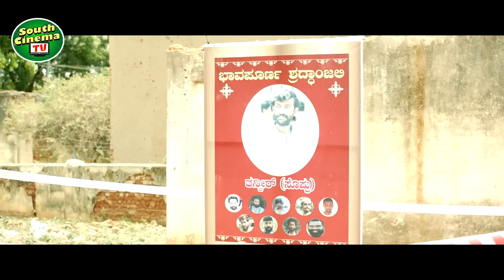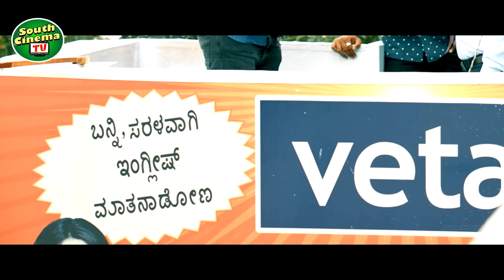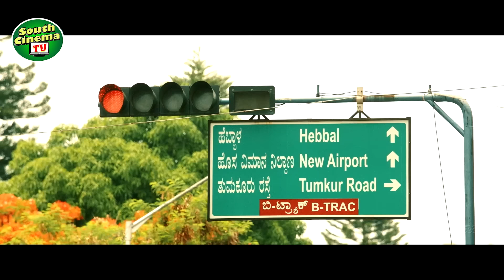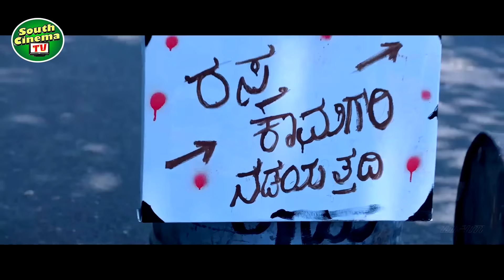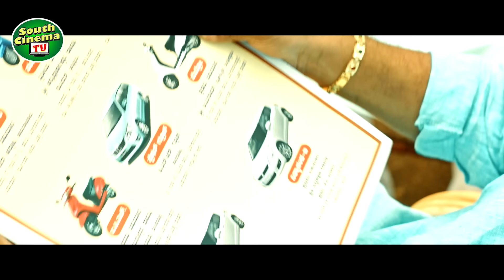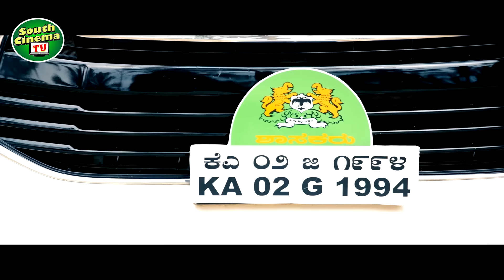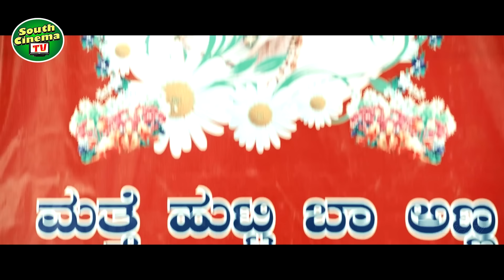BAZAAR - Full Movie Hindi Dubbed | Dhanveer, Aditi Prabhudeva & Salman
"BAZAAR" starring Dhanveer, Aditi Prabhudeva & Salman Ahmed

Credits:
Directed by Suni
Produced by  Thimmegowda
Written by Suni
Starring:  Dhanveer, Aditi Prabhudeva, Salman Ahmed
Cinematography: Santhosh Rai Pathaje

Synopsis :
Kalki always dreams of being a pigeon racer. He falls in love with Pari. Pari works as a fashion designer hailing from a middle class family. Kalki is from a gangster family. How does their life change when both fall head over heels with each other forms crux of the movie. WamIndia Movies